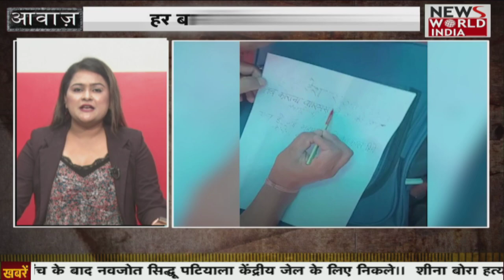कोविड हॉस्पिटल के आउटसोर्स कर्मचारियों का हल्ला बोल